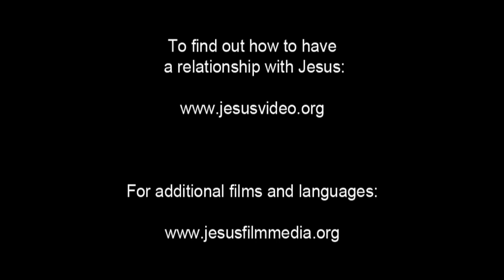Soldiers Gamble for Jesus' Clothes | Gospel of Luke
Soldiers Gamble for Jesus' Clothes

As Jesus continues to hang on the cross, the crowd watches in silence. The Roman guards gather around the cross and watch Jesus.

A Roman claims that the clothing is no regular garment. He tosses it to the group of guards. They yell and debate who will get it. One suggests they play, or gamble, for it.

Discussion Questions

What can we be preoccupied with while our spiritual life stagnates and/or dies?

To learn more about Jesus and other questions about life, follow this